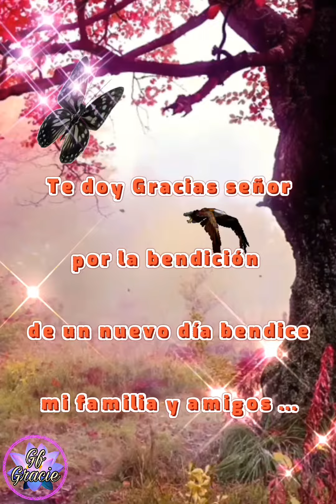10 noviembre 2022 Buenos días ❤🌹